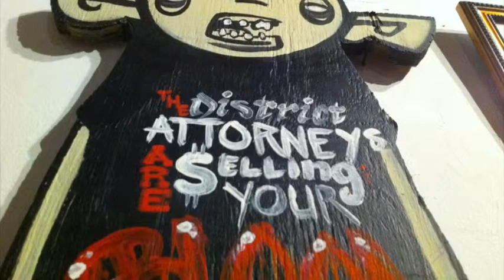The Greenpoint Gallery